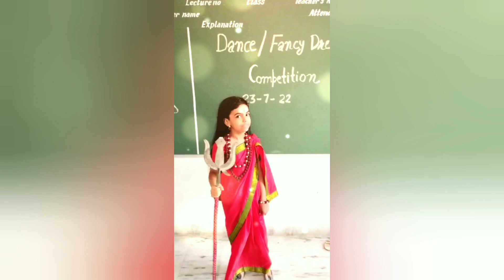fancydresscompetition prizewinning harharmahadev shivbhakt